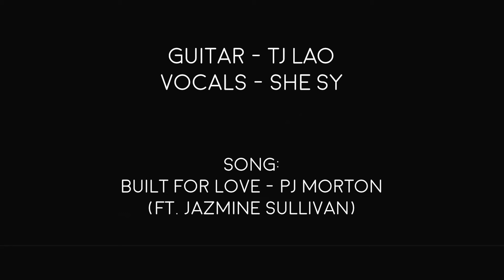Built For Love - PJ Morton ft. Jazmine Sullivan || Cover by She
Really proud of this one bc I had a hard time HAHAHAH ✌🏼 Featuring sir TJ! hehe :3 I convinced him to sing for this one!

Built For Love Cover
Vocals - She and TJ Lao
Guitar - TJ Lao
Special thanks to Jigo Vilar for helping me out w the mixing and removing the bg noise (I didn't know how kse HAHAHA)

Built For Love
Sung by PJ Mortion, Jazmine Sullivan
Written by PJ Mortion
Produced by PJ Mortion
From the Album PAUL (2019)